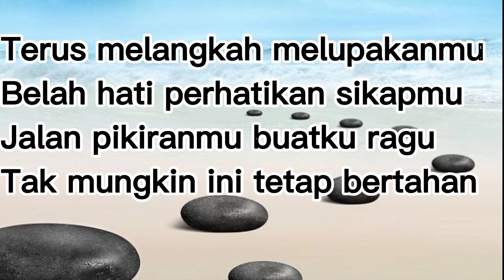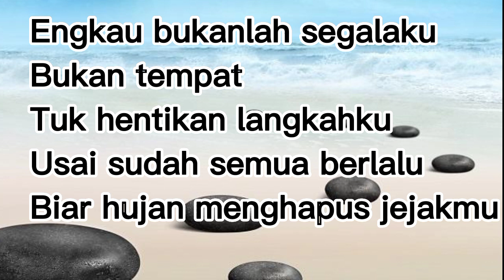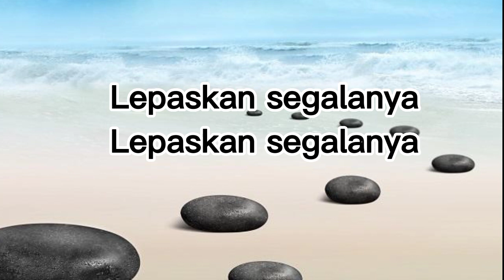BCL dan Noah - Menghapus jejakmu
Penyanyi : BCL dan Noah